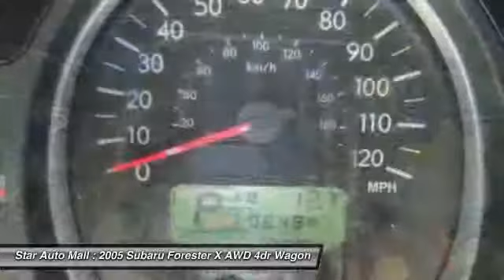2005 Subaru Forester X AWD 4dr Wagon Bethlehem PA 18020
2005 Subaru Forester X AWD 4dr Wagon